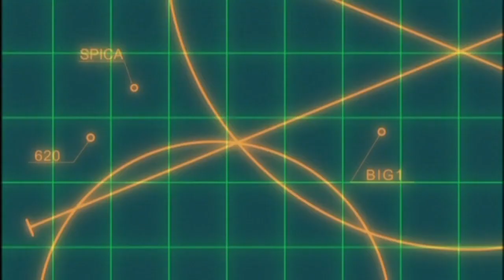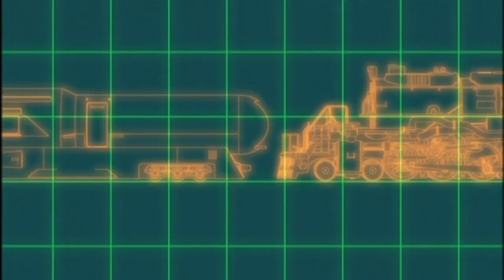Manabu Yuuki's First Mission Ever! | The Galaxy Railways | Wheel of Fate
🚂 All aboard for an interstellar adventure as we join Manabu Yuuki on his very first mission in The Galaxy Railways! 🌌 In this episode, titled "Wheel of Fate," our rookie hero faces a myriad of challenges and tests his mettle in the vast reaches of space.

🌠 Synopsis:
Join Manabu Yuuki, a young recruit with dreams of becoming a Galaxy Railways officer, as he embarks on a thrilling journey aboard the space-faring train. In "Wheel of Fate," Manabu finds himself thrust into the heart of a critical mission that will push him to his limits. Will he overcome the challenges and prove himself as a worthy member of the Galaxy Railways?